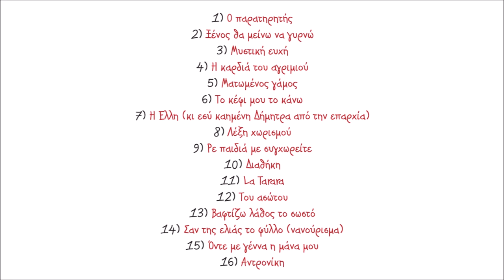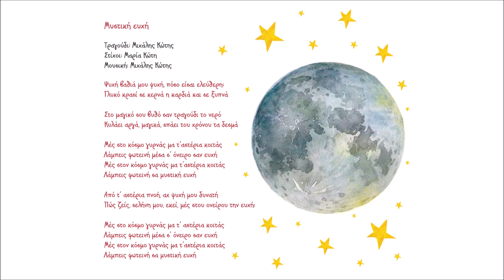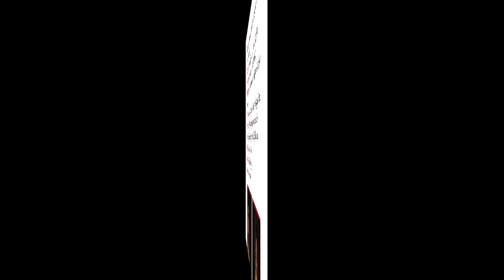ΜΑΡΙΑ ΚΩΤΗ - ΜΙΧΑΛΗΣ ΚΩΤΗΣ - ΜΥΣΤΙΚΗ ΕΥΧΗ | Official Audio Release © 2021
Στίχοι: Μαρία Κώτη
Μουσική: Μιχάλης Κώτης

Ψυχή βαθιά µου ψυχή, πόσο είσαι ελεύθερη;
Γλυκό κρασί σε κερνά η καρδιά και σε ξυπνά

Στο µαγικό σου βυθό σαν τραγούδι το νερό
Κυλάει αργά, µαγικά, σπάει του χρόνου τα δεσµά

Μές στο κόσµο γυρνάς µα τ’αστέρια κοιτάς
Λάµπεις φωτεινή µέσα σ’όνειρο σαν ευχή
Μές στον κόσµο γυρνάς µα τ’αστέρια κοιτάς
Λάµπεις φωτεινή σα µυστική ευχή

Από τ’ αστέρια πνοή, αχ ψυχή µου δυνατή
Πώς ζείς, σελήνη µου, εκεί, µές στου ονείρου την ευχή;

Έπαιξαν οι μουσικοί:
Μιχάλης Κώτης: Λάφτα, σαζ-μπουλγαρί, cura saz, ούτι
Μαρίτζια Κατσούνα: Κρουστά (μπεντίρ, τόμπακ, νταχαρέ)
Μαρία Κώτη: Ξύλινα κουτάλια, φωνητικά, βοκαλισμοί, πρόζα

Μαρία Κώτη
«Ο παρατηρητής»
(Kirmizi Hicaz)

Σε ευχαριστούμε,
Ανδρέας Αεράκης

Περιεχόμενα:
1. Ο παρατηρητής 3.41
Μουσική: Μάρθα Μαυροειδή, στίχοι: Μαρία Κώτη
2. Ξένος θα μείνω να γυρνώ 7.27
Μουσική: Γιώργος Μαυρομανωλάκης (Μαύρος), στίχοι: Μαρία Κώτη
3. Μυστική ευχή 4.07
Μουσική: Μιχάλης Κώτης, στίχοι: Μαρία Κώτη
4. Η καρδιά του αγριμιού3.40
Μουσική: Νίκος Παραουλάκης, στίχοι: Μαρία Κώτη
5. Ματωμένος γάμος 4.21
Μουσική: Νίκος Μαστοράκης, στίχοι: Μαρία Μουτσάκη
6. Το κέφι μου το κάνω 3.31
7. Η Έλλη (κι εσύ καημένη Δήμητρα από την επαρχία) 7.38
8. Λέξη χωρισμού 3.22
Μουσική: Δημήτρης Ζαχαριουδάκης, στίχοι: Ασπασία Βασιλάκη
9. Ρε παιδιά με συγχωρείτε 4.01
Μουσική-στίχοι: Γιάννης Τατασόπουλος
10. Διαθήκη 3.05
Μουσική: Νίκος Μαστοράκης, στίχοι: Γιώργος Ασπραδάκης
11. La Tarara 5.54
Μουσική: παραδοσιακή, στίχοι: Federico Garcia Lorca
12. Του ασώτου 4.48
13. Βαφτίζω λάθος το σωστό 3.16
Μουσική: Ισίδωρος Παπαδάκης, στίχοι: Μαρία Κώτη
14. Σαν της ελιάς το φύλλο (νανούρισμα) 1.02
15. Οντε με γέννα η μάνα μου (ριζίτικο) 7.01
Μουσική-στίχοι: Παραδοσιακοί
16. Αντρονίκη 4.59
Παραδοσιακό Κύπρου